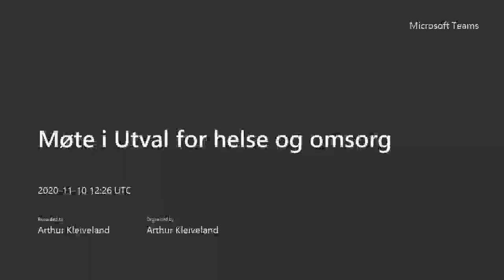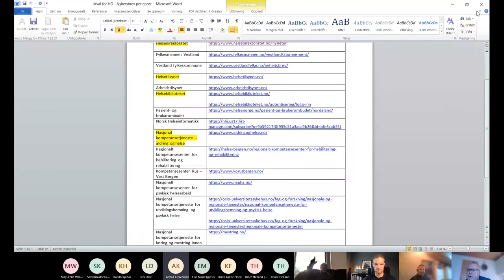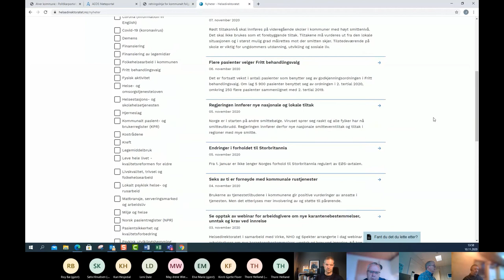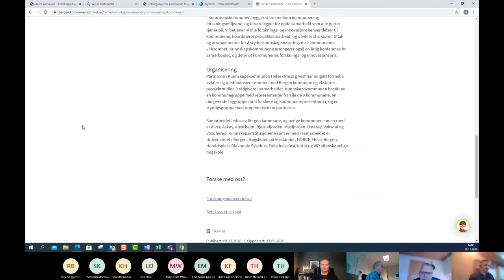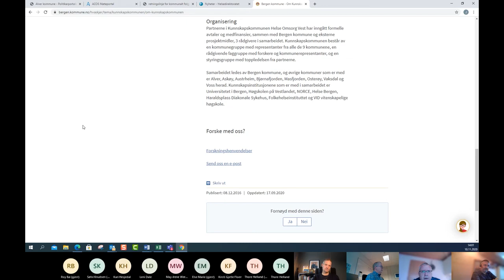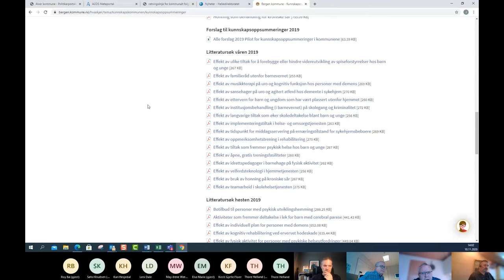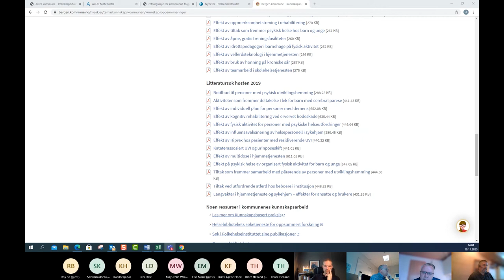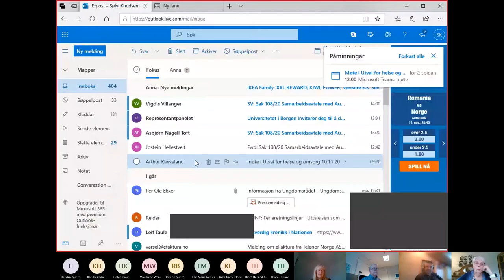Utvalsmøte helse og omsorg - 10 november 2020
Opptak av utvalsmøte.